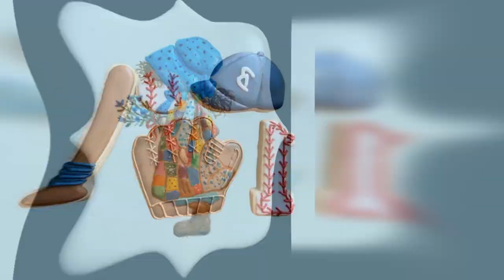Boundaries: The Velvet Rope Part 1: Make Certain You're Poor- By working harder & longer.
Work less and earn more. How to avoid burnout. Hate your job but don’t want to quit? How do I grow my business? How do I grow my brand? How do I know if I should raise my prices?

Do you love what you do?  Maybe you do love what you do but is it killing you?  Are you able to have the life that you want?  Or maybe you find yourself having too little work. The answer may actually not go after more work.  The answer to all these dilemmas may actually to turn work away.  What?  It may be just the thing you need to do. Work less and earn more. Hate your job but don’t want to quit?

Keith and Chuck have been the guys who were willing to work harder and work longer.  If you work harder and work longer, you’ll always have enough.  Right?  I mean, is that we were taught?  Isn’t that how we live?  Or maybe for you it’s “Well, there no certainty at all; however, if I work harder and longer and it goes bad, at least I won’t be guilty for I did I could do.  I will have proven that I did my best.”  We’ve both been there. But, we’re changing and you can too. How to avoid burnout.

A lot of time, it really does come from fear.  It’s this fear of lack.  It’s this fear of not having enough.  It’s a poverty mentality.  So, we take whatever opportunity comes our way, even if we don’t want it!  Or, we’ll take all the business that comes our way, but we price it so low, just to ensure that we never ever lose the business.  “What if I raise my prices and people stop coming?  What if I raise my prices and people stop buying my cookies,” or you fill in the blank?  Work less and earn more. Hate your job but don’t want to quit?

Another great example is Dave from Saddleback Leather.  Dave has these great quality products and they’re really expensive.  But, if you read Dave’s story, he’ll explain why it’s a great idea to buy his really expensive products.  You walk away thinking, “Yea, he’s right  It’s worth it.”  How to avoid burnout.

Tonight, we talk about a conversation that Chuck had with his friend Sharon, who has baking business and Sharon sells her stuff way too cheap. Chuck has been yelling at her to get those prices up there!

Here’s a link to Michael Port’s Book: Book Yourself Solid - Amazon.com : Book Yourself Solid by Michael Port  Truly an easy and great read!

Questions and Topics from Tonight’s Show:
How to avoid burnout.
Hate your job but don’t want to quit?
How do I grow my business?
How do I grow my brand?
How do I know if I should raise my prices?
Work less and earn more.

Below are links to other videos in a series regarding how to make great repairs and have great relationships...

Hi, everyone! Thanks for checking out Tabletop Coffee on YouTube! By trade, Keith Dunn is a Network Computer Engineer, and Chuck Rodgers is a Licensed Professional Counselor and a Licensed Marriage & Family Therapist.  Together, they are Tabletop Coffee. We love coffee, we love to chat, and we love to do life well.  Our purpose, as our Tagline says, is to do life well by being Bold and never Bitter.

Hi, everyone! Thanks for checking out Tabletop Coffee on YouTube! Chuck Rodgers is a Licensed Professional Counselor and a Licensed Marriage & Family Therapist, and Keith Dunn is a Network Computer Engineer.  Together, they are Tabletop Coffee.  Sharing coffee is a way to build relationships with others.  Our goal is to help others with content that builds stronger relationships with others, whether is be dating, marriage, work or friendship.  Come join us as we talk about many different topics.